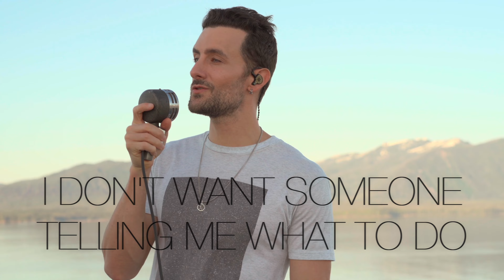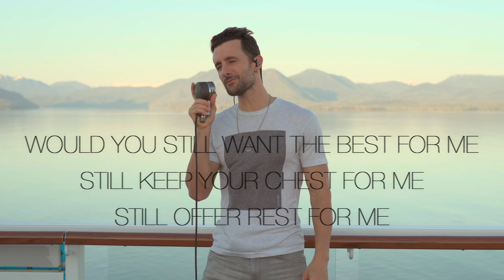I Just Want You To Love Me - David DiMuzio (Official Music Video)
@darrenhayes has been one of my favorite singers and songwriters since I was kid. This song and the whole "This Delicate Thing We've Made" album were massive influences on my own production taste and songwriting. I hope that my recording either introduces or re-introduces you to "I Just Want You To Love Me" in a way that touches you as much as hearing this song for the first time touched me.

Custom In-Ear Monitors used for this recording and the video, made by @FirAudio

Produced by David DiMuzio
Guitars & Arrangement David DiMuzio
Instruments recorded using @Musiversal…
Drums - @chrisbarberdrums
Bass - Chris Bonner
Piano - James Graham
Mixing - Henrique Vilhena